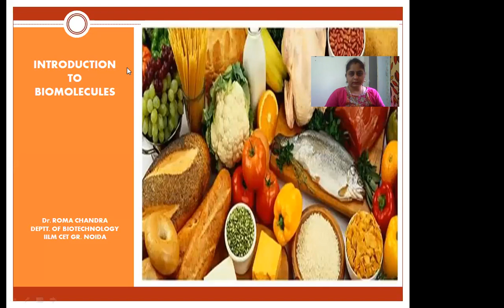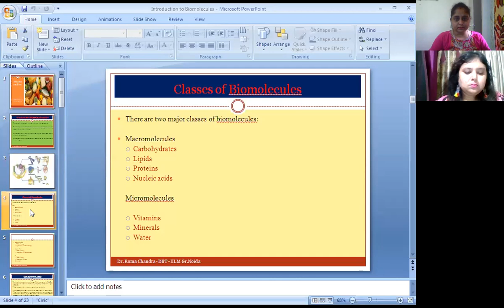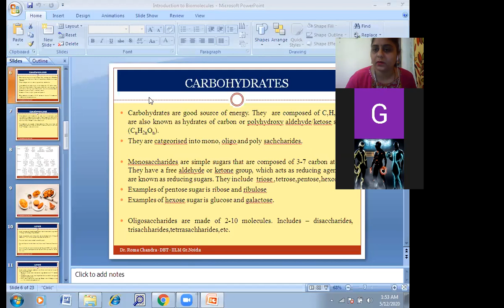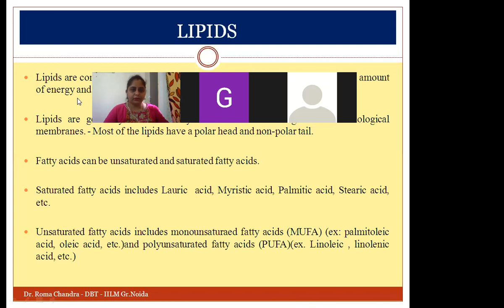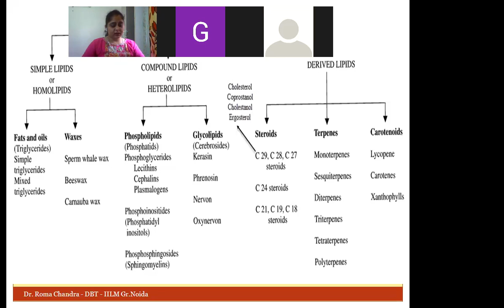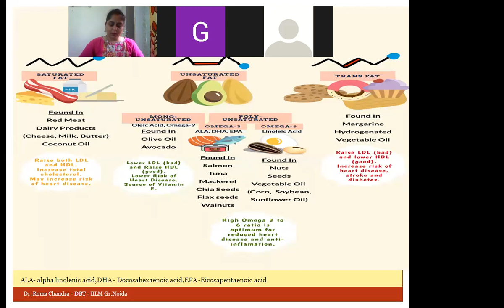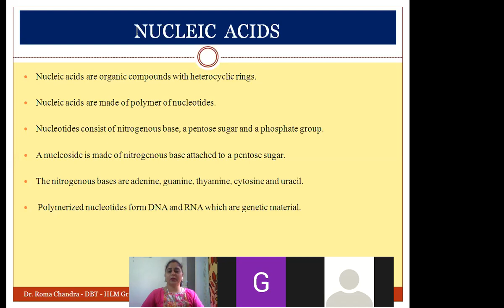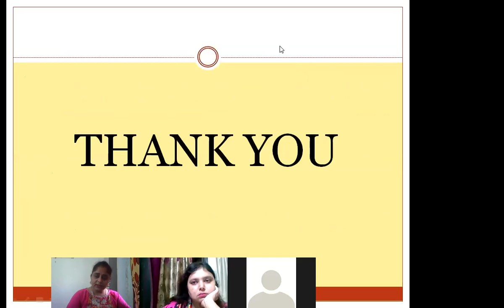Introduction to Biomolecules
Dr.Roma Chandra- Introduction to Biomolecules